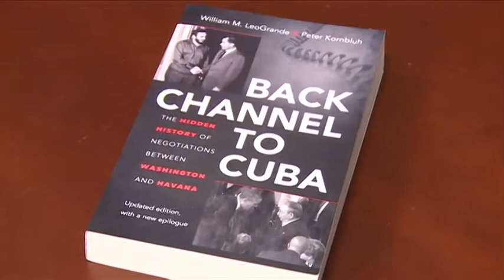'Obama’nın Küba Ziyareti Kilit Önem Taşıyor'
Barack Obama, neredeyse 90 yıl aradan sonra Küba’yı ziyaret edecek ilk Amerika başkanı olacak. Beyaz Saray, Obama’nın 21 Mart’ta yapacağı Küba ziyaretinin, hem kültürel hem de ticari alanda ikili ilişkileri iyileştirecek adımlarla sonuçlanmasını umuyor